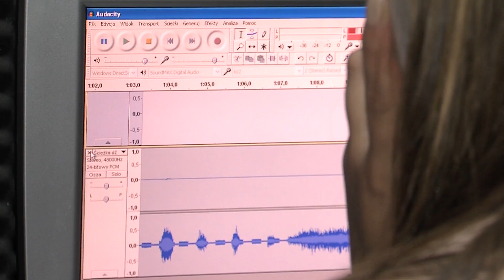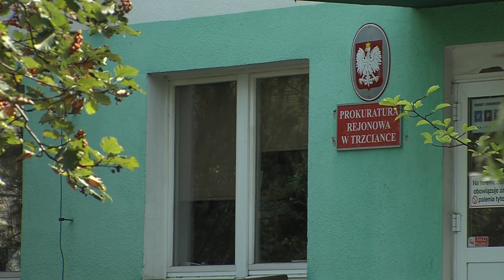Czarnków: wyłudzenia i groźby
wyłudzenia i groźby w gminie Czarnków